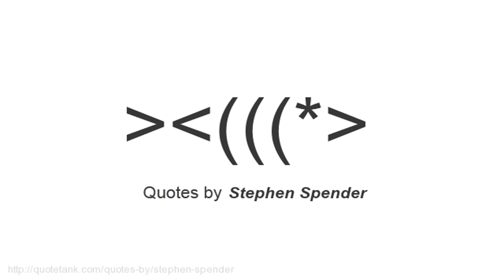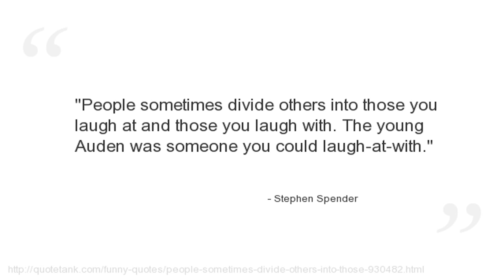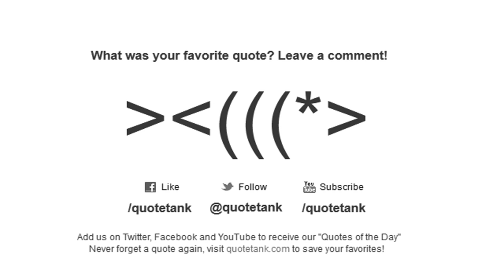Stephen Spender Quotes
Who is Stephen Spender?
An English poet, novelist and essayist who concentrated on themes of social injustice and the class struggle in his work.